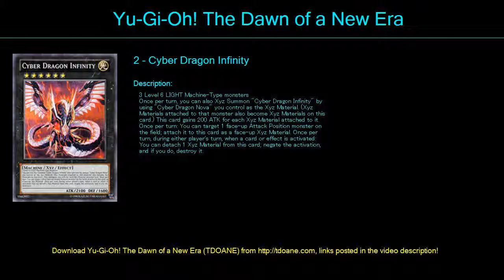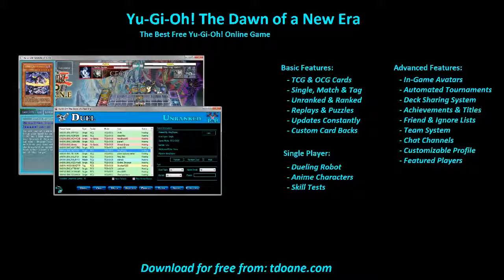Cyber Force Deck Profile May 2016